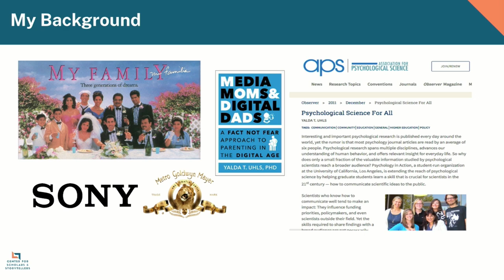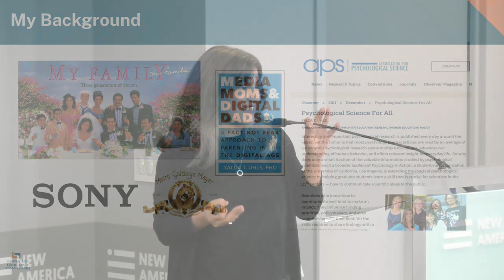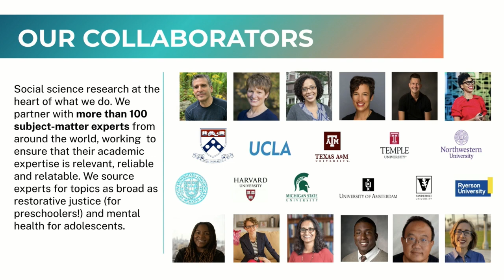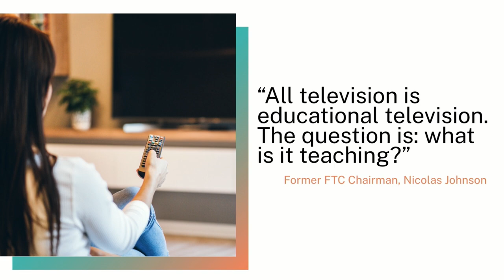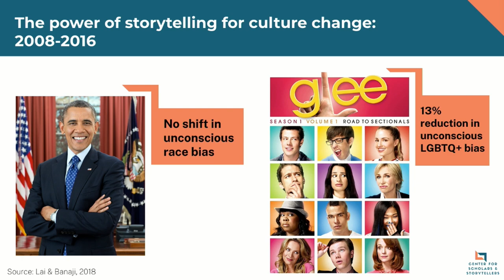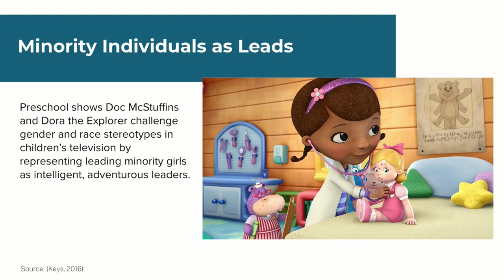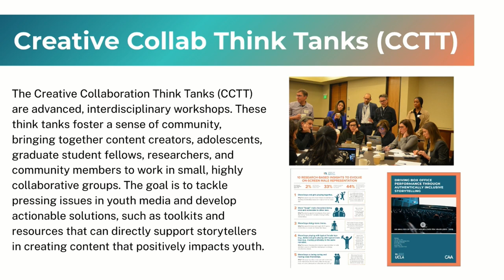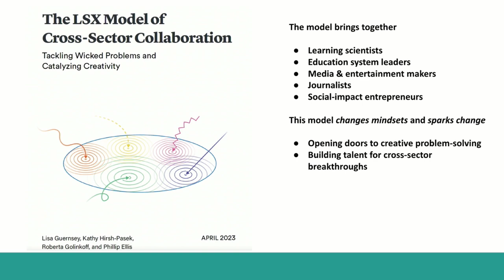LSX - Welcome - Paul Butler & Mini Keynote - Yalda Uhls